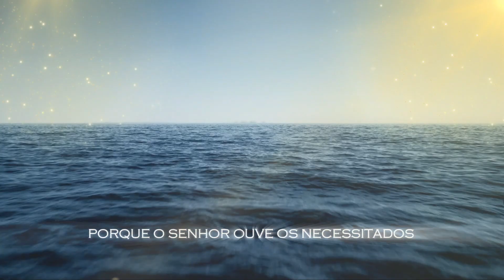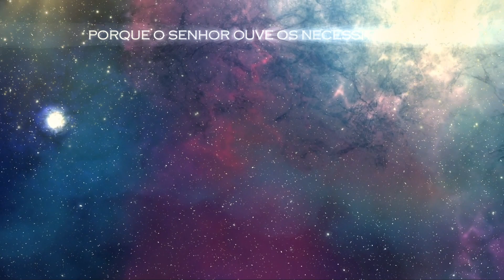Salmo 69 Porque o Senhor ouve os necessitados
Olá seja muito bem vindo ao nosso canal Vida Nova, nossa vontade é honrarmos os salmos da bíblia e da Igreja Católica, conforme o salmo abaixo.
Salmos 69
Livra-me, ó Deus, pois as águas entraram até à minha alma.
Atolei-me em profundo lamaçal, onde se não pode estar em pé; entrei na profundeza das águas, onde a corrente me leva.

E através da palavra de Deus e dos Salmos e das Orações dos Santos e Santas, que esses vídeos nos inspire a servimos melhor a nossa comunidade, a igreja no amor de Cristo, imitarmos em suas obras e virtudes, sempre em busca da santidade.
Que assim seja! Amém! ❤

PARCERIA:
Estilo de Vida  - Vídeo Atual:

❤Que Deus abençoe a todos, e até o próximo vídeo! ❤
Vida Nova @vidanova8338

Fonte: Imagens públicas  e textos retirados e resumidos das plataformas Wikipedia, Info Escola, Vaticano, Salmos, Bíblia, Google e outros, das quais apenas empresto minha voz e criação para divulgação dos ensinamentos bíblicos, e agradeço imensamente pela colaboração destas pessoas que contribuíram para o conteúdo aqui exposto. Feito por Simone Morais